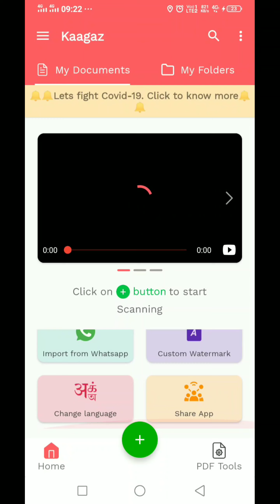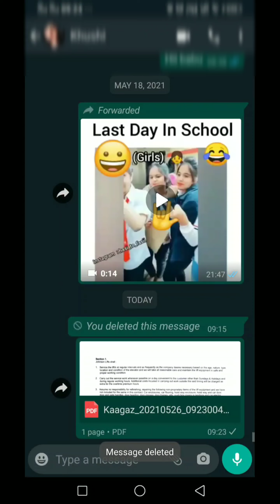Mobile se pdf file kaise banaye | how to Create a PDF file from your mobile | Kagaz app se PDF bnaye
Mobile se pdf file kaise banaye | how to Create a PDF file from your mobile | Kagaz app se PDF bnaye @AmanTechSupport5

नमस्कार दोस्तों आप सभी का स्वागत हैं आपके अपने  YouTube चैनल Backbenchers Technology में इस वीडियो में जानेंगे की मोबाइल में पीडीएफ बनाने के लिए आप अपने मोबाइल फोन के प्ले स्टोर पर जाकर इस एप्लीकेशन को इंस्टॉल करेंगे जिसका नाम है KAAGAZ  SCANER और आप इस एंड्राइड एप्लीकेशन के जरिए पीडीएफ बनाने के साथ ही अपने पीडीएफ फाइल को Share भी कर पाएंगे बिना किसी Water Mark के साथ ।

By
 BACKBENCHERS TECHNOLOGY

नई-नई जानकारी ।
जय हिंद
दोस्तों